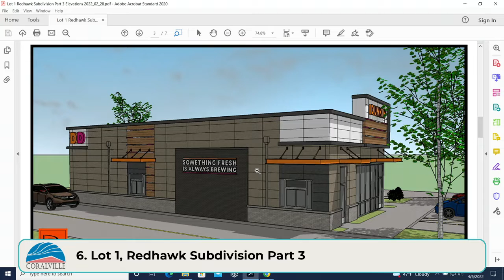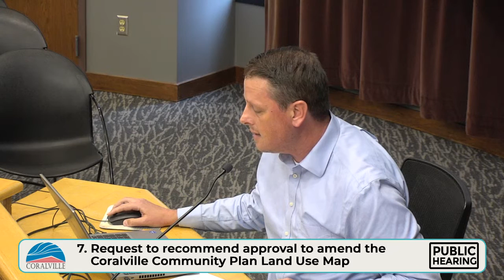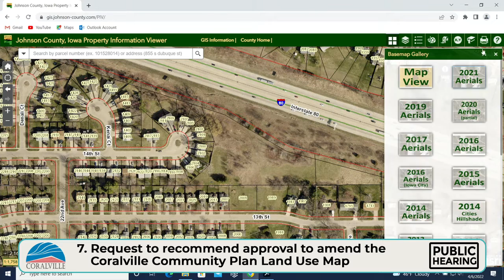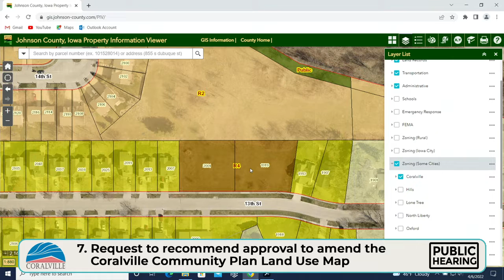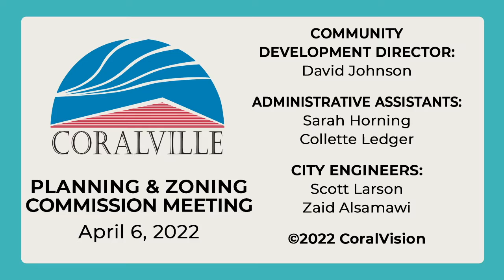Coralville Planning & Zoning Commission Meeting (Apr. 6, 2022)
Click on time stamps to jump to any point in the meeting
0:00 Coralville Planning & Zoning Commission Meeting April 6, 2022

0:10 Item 1. Call Meeting to Order

0:22 Item 2. Roll Call

0:35 Item 3. Approval of April 6, 2022 Agenda

1:01 Item 4. Approval of March 2, 2022 Minutes

1:40 Item 5. Requested by Coralville West, LLCto recommend approval of final plat for Coral Six Square, Part 1

4:40 Item 6. Requested by Iowa Corridor Company to recommend rezoning from the Commercial Planned Unit Development One District (C-PUD-1) to the Commercial Planned Unit Development Two District (C-PUD-2) and approve a PUD-B Site Plan for Lot 1, Redhawk Subdivision Part 3

11:28 Item 7. Request by 13th St. Lots, LLC. to recommend approval to amend the Coralville Community Plan Land Use Map from Open Space to Low Density Residential

42:46 Item 8. Adjourn Meeting